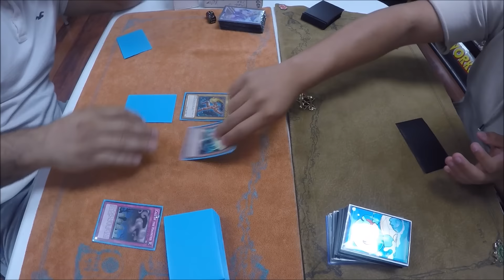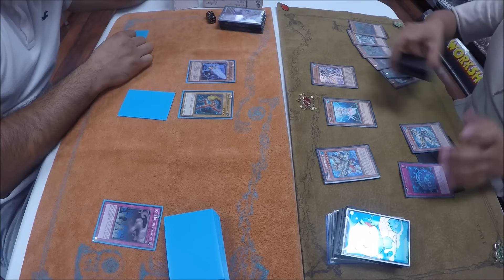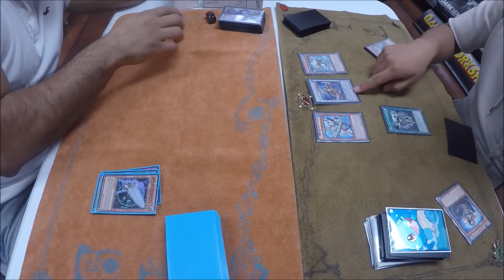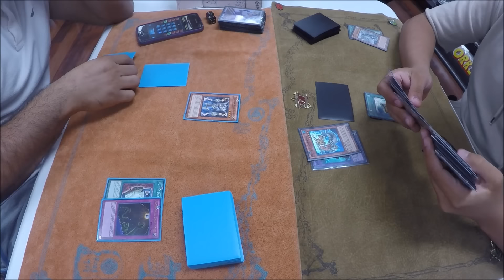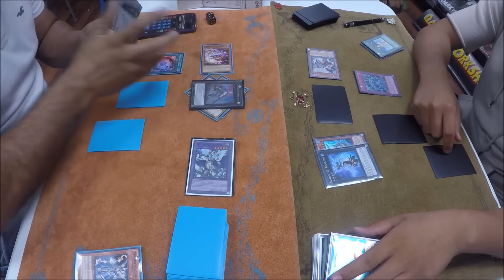Gemknight Artifact Traptrix (Me) vs Mermail (Joey) 09/10/2016